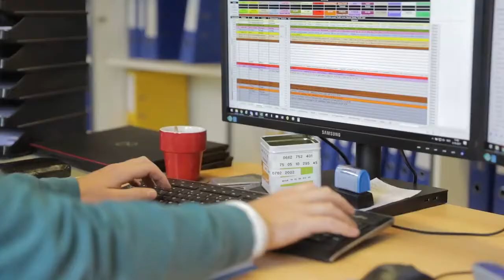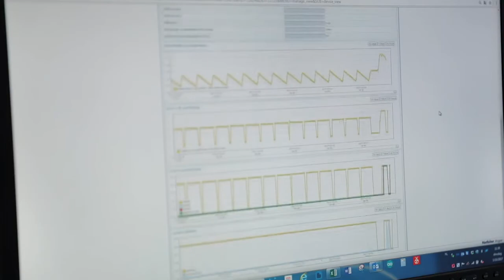G.Smeyers, specialist in bronbemaling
G. Smeyers in Alle Zaken Op Een Rijtje - Kanaal Z.